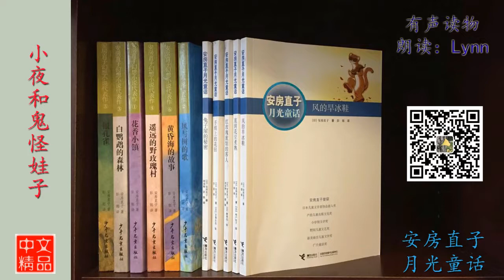小夜和鬼怪娃子 安房直子 童话故事 有声读物 Chinese Audio Book